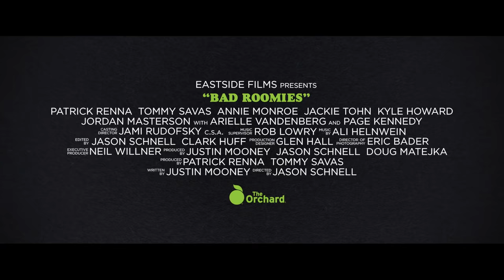BAD ROOMIES | Official Trailer - OUT NOW on iTUNES/VOD